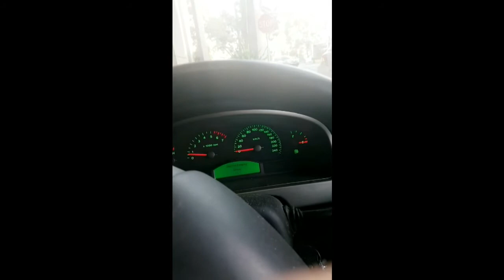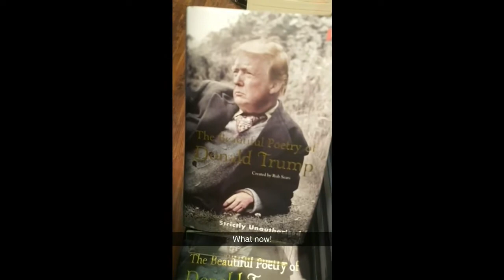Best Snapchats Of 2017!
Hey guys so i put up an assortment of some of my snapchat moments i have had in the last few months. It's a great app that i continuously use and you can add me on:Ramio1983